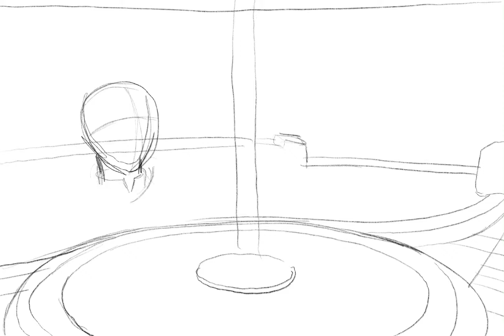Yoshi Draws - Tea Date with Alisaie